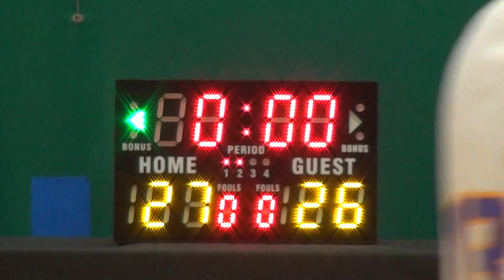23APR16 KPMG vs Mercer Q2